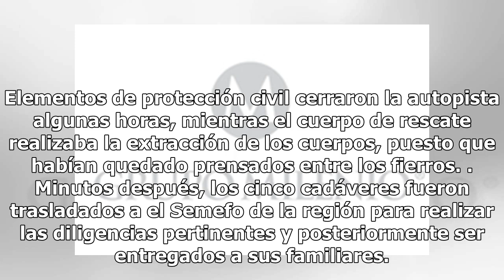Violento choque en la Autopista del Sol deja cinco muertos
Aproximadamente a las cinco de la mañana de este domingo, se registró un fatal accidente automovilístico sobre la Autopista del Sol, que dejó como saldo cinco jóvenes sin vida. El trágico percance tuvo lugar a escasos metros del entronque de Tierra Colorada, sobre la autopista ya mencionada, en el m...